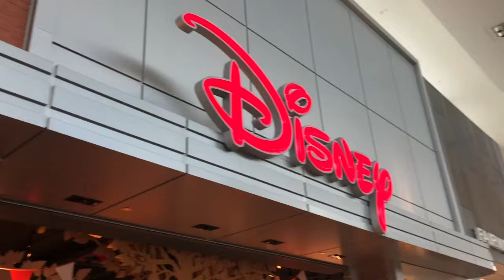Disney store tour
Walt disney store in Toronto